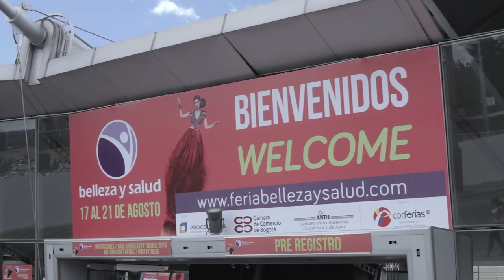Belleza y Salud | Corferias Bogota 2016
Éxito total en la feria de Belleza y Salud – Corferias Bogotá 2016 en Colombia, en la cual contamos con nuestros Educadores Exclusivos de Colombia, Ecuador y Venezuela. Agradecemos a todas las personas que nos visitaron en nuestro stand, así como al gran desempeño de nuestro equipo de trabajo.

Great beauty show: Belleza y Salud -  Corferias Colombia 2016.

MIA SECRET | Professional Nail System